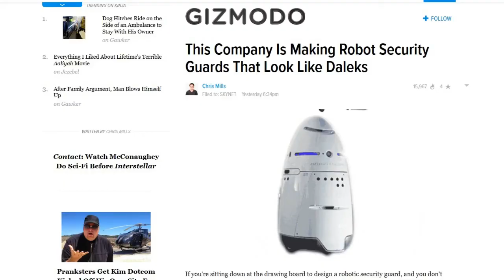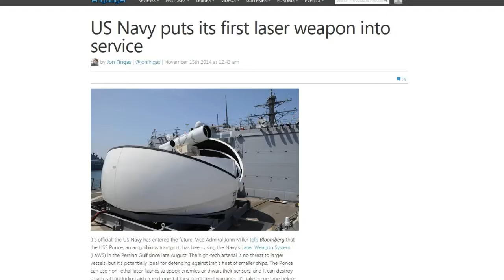TDD report for November 15, 2014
from Ivan "Joe D."

modified-potato-for-commercial-planting/2014/11/07/73f520c6-66db-11e4-9fdc-d43b053ecb4d_story.html

Tim P.

Brenda R.